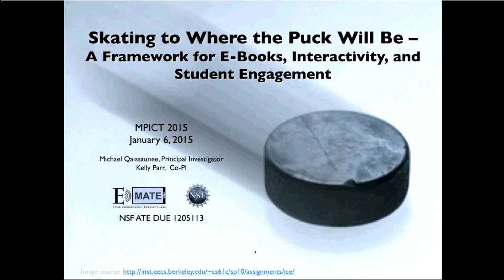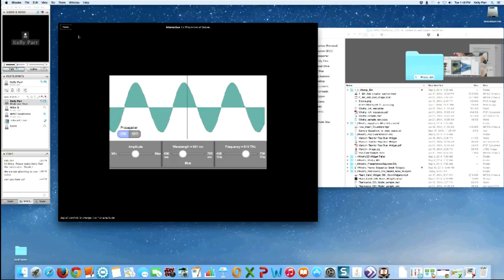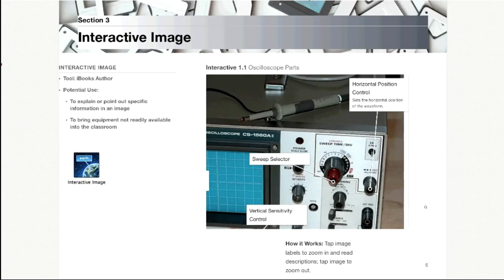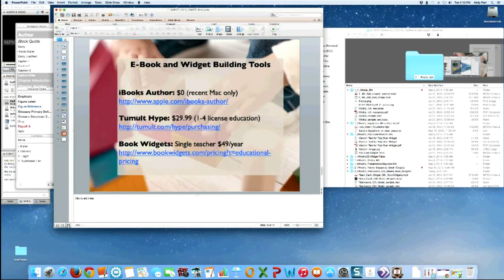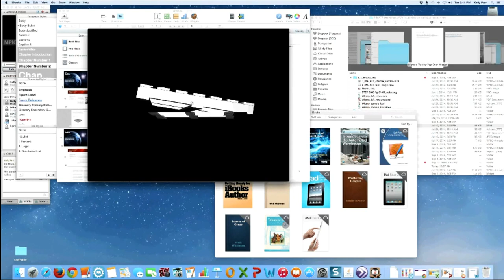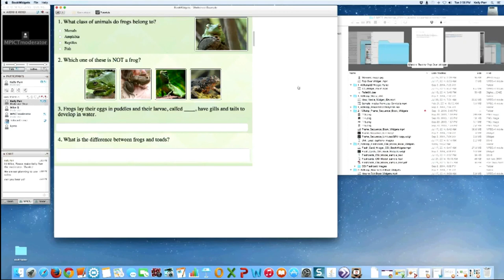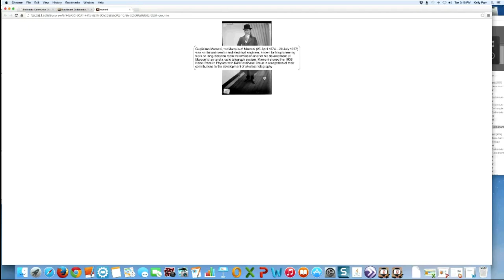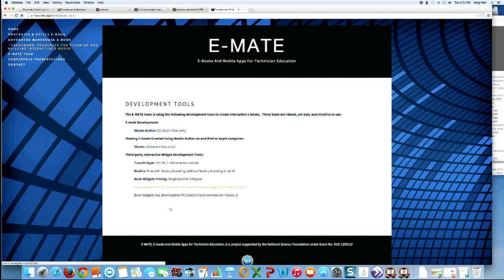Skating to Where the Puck Will Be: Framework for E-Books, Interactivity and Student Engagement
Presenters:
Mike Qaissaunee, Brookdale Community College, Lincroft, NJ
Kelly Parr, Co-PI, E-MATE, E-books and Mobile Apps for Technician Education, Lincroft, NJ

This workshop is designed for attendees interested in developing interactive e-books with their own content but are unsure about how to get started. E-MATE, E-books and Mobile Apps for Technician Education, is a three-year project to develop interactive e-books.  The team is documenting best practices and lessons learned with the ultimate goal of creating a framework any educator can reference to develop interactive e-books. The E-MATE team, in collaboration with the National Center for Optics and Photonics Education, will share a glimpse of the project work to date and lead the workshop. The workshop will feature live and video demos.

Workshop Agenda and Outline:
Introduction
What You Can Do Demo
How You Do It Demo
Q&A

Workshop Timeline:
90 minutes (two 45 min sessions)

Part 1: Introduction  (10 min)
•Introductions (E-MATE  and OP-TEC)
•Agenda
•Brief Overview of E-MATE project/e-books update
•Why the project is important to education; the OP-TEC perspective

Part 2: What You Can Do Demo (35 min.)
•Demo of E-MATE Introduction to Interactive Widgets E-book
•Demo of E-MATE Photonics/Optics and interactive e-books

Part 3: How You Do It Demo (40 min.)
•Brief overview of development tool options, including iBooks Author, Book Widgets, and Tumult Hype
•Live and video demos using Macbook and iPad via projector:
oiBooks Author
oBook Widgets
oTumult Hype

Part 4: Q&A (5 min.)
Learning Outcomes
•Participants will learn the current state of e-book development
•Participants will learn iBooks Author basics
•Participants will learn how to add their own original content to iBooks Author
•Participants will learn about interactive widgets that can be added to e-books
•Participants will learn to create interactive widgets using their own digital content
•Participants will learn to share their interactive e-books to iBooks

List of Activities
•Participants will learn to choose a template and create an e-book using iBooks Author
•Participants will learn to add original text to their e-book
•Participants will learn to create interactive widgets and add to their e-book
•Participants will learn to share their e-book to iBooks